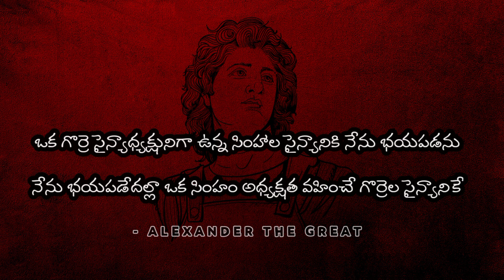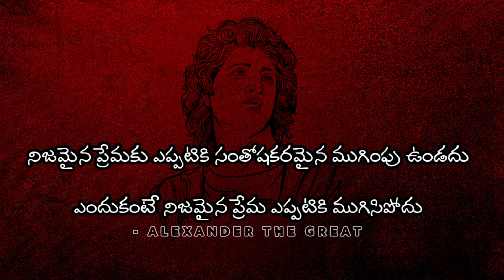Alexander the Great quotes | quotes of thoughts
This vedio contains some quotes and lines of the great alexander